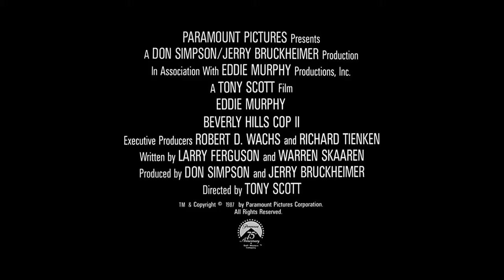Beverly Hills Cop II - Movie Trailer (1987)